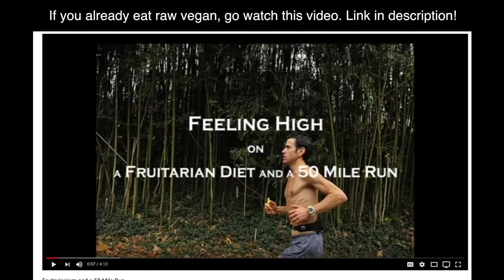the best cooked food if u really want it